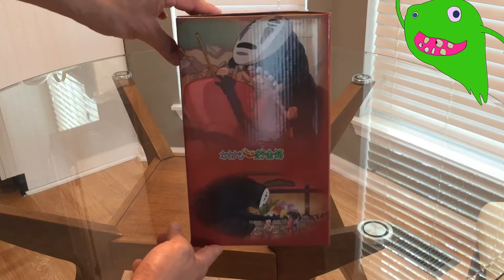Review Spirited Away's | Kaonashi |No Face| coin bank | カオナシ貯金箱 | GoGo Sketcher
Review of Kaonashi automated coin bank. it is a novelty for Ghibli fan. The coin bank uses 2 AA batteries, to operate. when the tray is loaded with coin is deposit the coins through the mouth. construction  of Plastic.